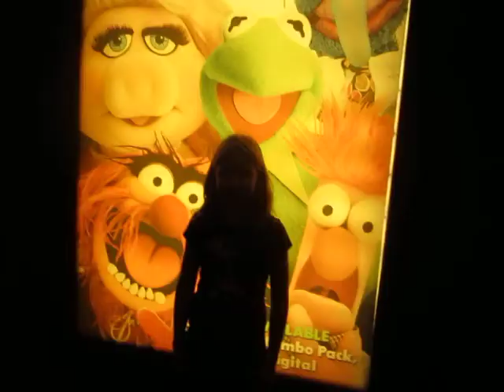Day Two - Hollywood Studios, Disney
Favorite rides:  Rock N' Roller Coaster, Tower of Terror, and Star  Tours!!